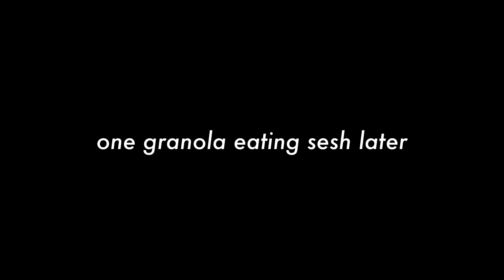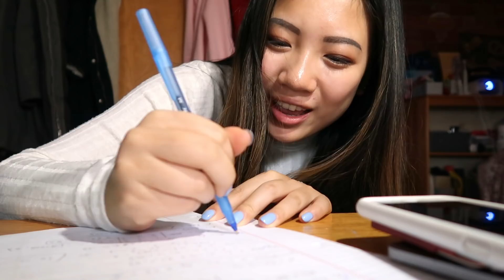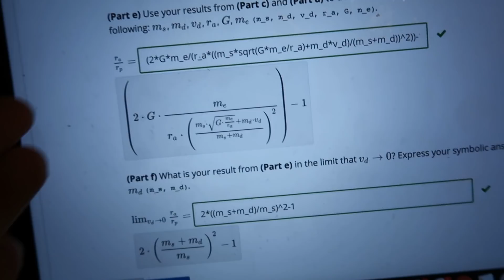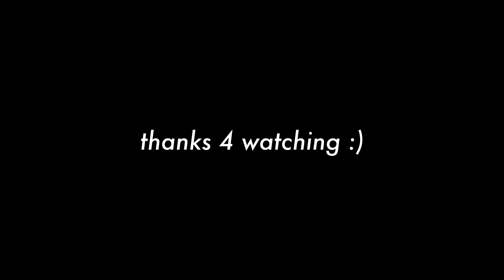finals week at mit!! ✰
Try it for free here ➭ its finals szn here at mit!! jk this was filmed over a month ago im sorry this is so late omg
or just enter NINA at checkout.
All women deserve access to birth control. That’s why Simple Health prescribe it online and deliver it free — no doctor or pharmacy visits required. Simple Health’s OBGYNs and physicians will help you find birth control that fits your lifestyle, whether that’s the pill, patch or ring. It's free with insurance and starts at $15/month without. They ship your order right to your door for free, and keep you stocked on refills. It’s a better way to get birth control, on
your own time, right when you need it. or enter NINA at checkout.